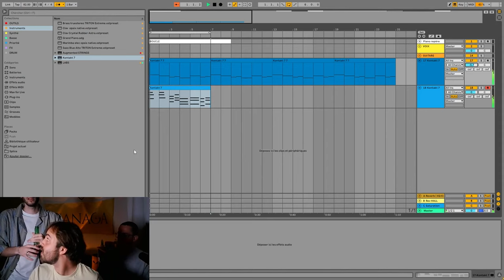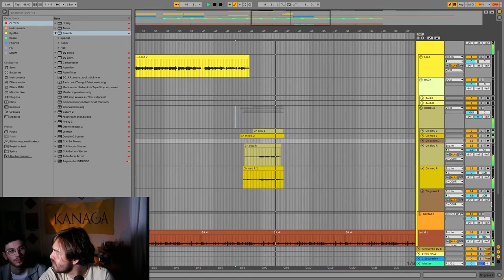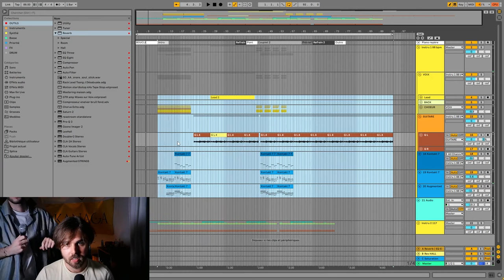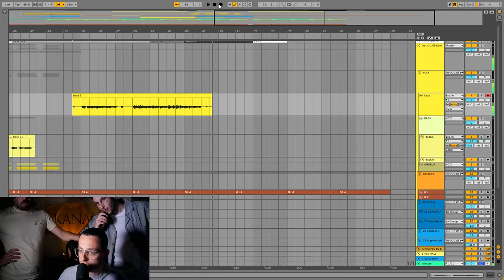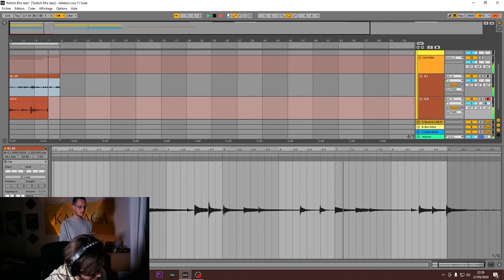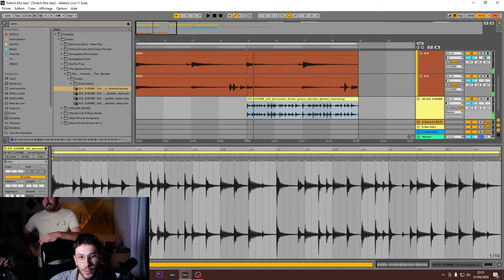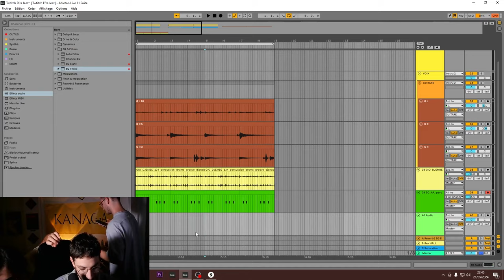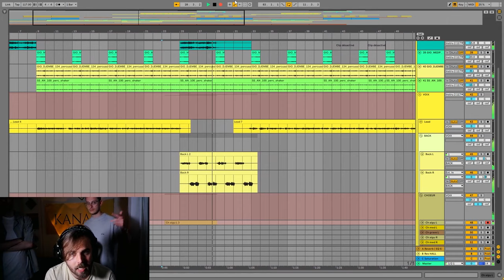LE REMÈDE ? LA CHALEUR HUMAINE ft Efrasis & Jeez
Et la chaleur humaine, c'est ça le remède ! Ft Efrasis et Jeez

CHAPITRES

00:00​​​​ - intro
00:19​​ - Présentation des invités
01:31 - Le mood
02:16 - Prod 1
05:00 - Efrasis rap
05:31 - Trouver le refrain
06:09 - Prod 2
07:23 - Efrasis rap
08:32 - Conclusion
09:20 - Outro